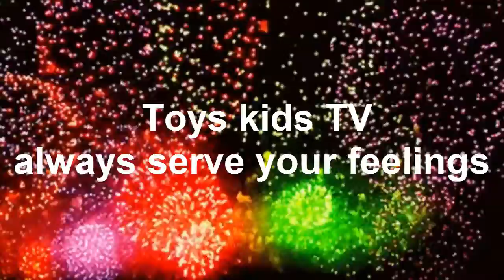Making Khmer Traditional Cakes...!!! Delightful Chay Hong really relished meeting with big families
Making Khmer Traditional Cakes...!!! Delightful Chay Hong really relished meeting with big families, Chay E Watching Phone X